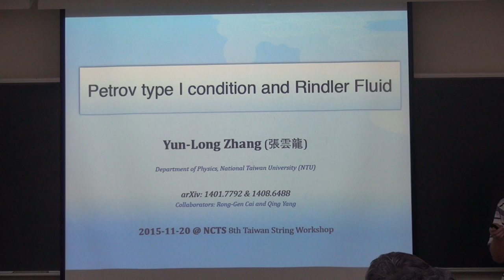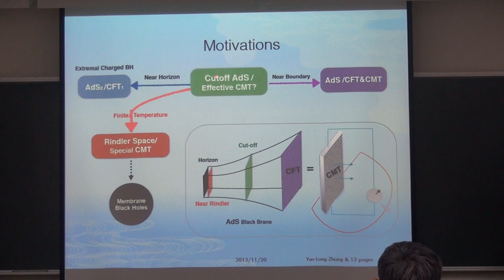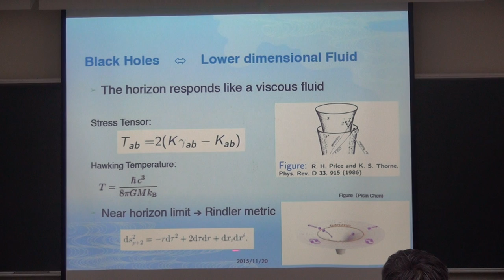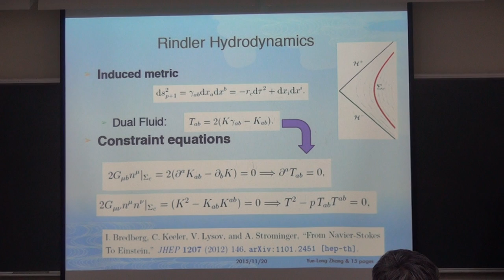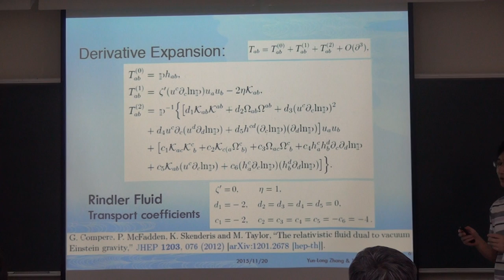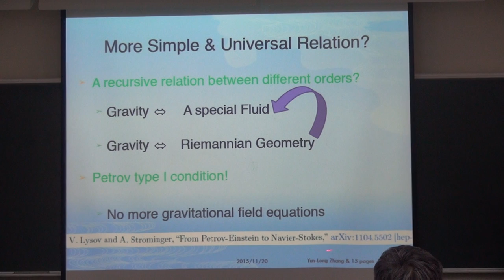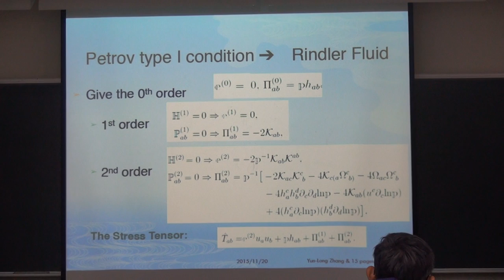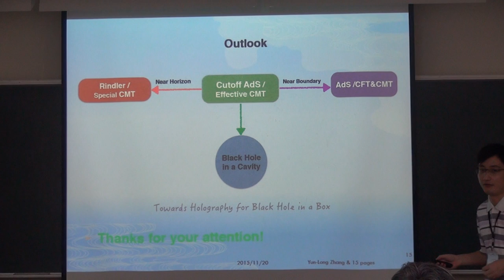Yun-Long Zhang, Petrov type I Condition and Rindler Fluid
8th Taiwan String Workshop